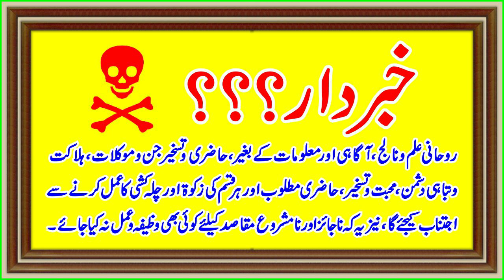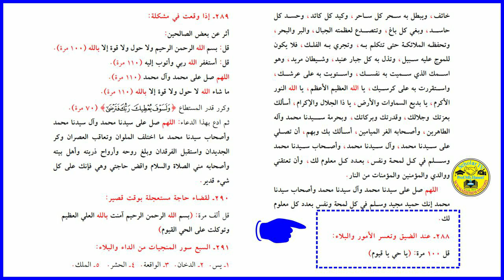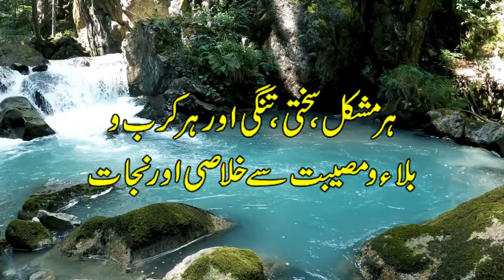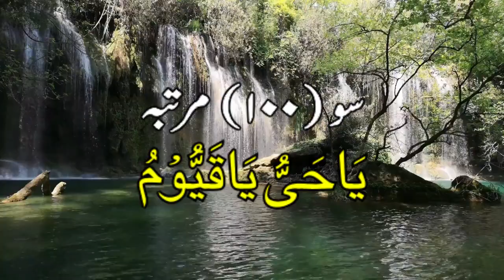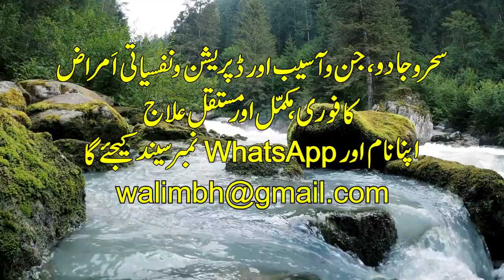Har hajat puri hone ka wazifa l Mushkil hal karne ka wazifa l Har murad puri hone ka wazifa l Hajat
1) Magical Diseases & Jinni Effects
2) Depression, Mental & Psychical Disease

Dosto: Es video me har Hajat paori karne aur Har Mushkel Hal karne ka amal bataya gaya hain.

Topic Cover
1- 24 Hours Mein Har Sakht Tareen Mushkil Hajat Puri Hone Ka Wazifa l
2- Surah Fatiha ka Amal 1 Din me Hajat Puri Hone ka Wazifa l
3- Pareshani Se Nijat Ka Wazifa l Mushkil Se Nikalne Ki Dua l Hajat Puri Hone Ka Amal l Scholar TV
4- hajat puri hone ka wazifa l daulat ke liye wazifa l har murad puri hone ka wazifa l wazifa for hajat
5- Ghaibi Madad ka 2 Nafal Hajat Wazifa l Hajat Puri Karne ka Wazifa l
6- 1 raat mein har hajat puri hone ka wazifa (wazifa for hajat) l Scholar TV l Prof.Mb.Haneef l
7- Har Hajat Puri Karne Ka Wazifa l Hajat Ki Namaz Ka Tarika l Scholar TV l Prof.Mb.Haneef l
8- Har Hajat Poori Hone Ka Wazifa By Scholar TV l Prof.Mb.Haneef l Islamic Knowledge
9- Hajat Pori Hone Ka Wazifa l Hajat ki Namaz l Har Hajat Puri Hogi l Har Mushkil se Nijat ka Amal
10- Surah Kousar Har Hajat Puri Hone ka Wazifa l  Scholar TV l Prof.Mb.Haneef l
11- Har Hajat Aur Har Khuwahish Poori Hogi by Scholar TV l Prof.Mb.Haneef l
12- Sakht Mushkil Pareshani Mein Ya Ayat 3 Bar Parh Lo Aapki Mushkil Foran Khatam Hojaeigi|Islamic Tutor l
13- Bari se Bari Mushkil ka Khatam l Mushkil Hal Karne Ka Wazifa l Scholar TV l Prof.Mb.Haneef l
14- Sakht Se Sakht Mushkilon Se Nikalne Ka Sabse Bada Wazifa l Boht Sakht Mushkil Halaat se Nijat l
15- Har Mushkil Ka Hal Wazifa l Wazifa For Solve Any Problems l Knowledge Place Channel l
16- Dili Murad Puri Karne Ka Wazifa|How To Solve Any Problem Just 3 Mint l Har Murad Puri Karne Ka Wazifa l
17- 2Nafil or Surah Yaseen Ka Amal l Har Murad Puri Hone Ki Dua l Clip For Whatsapp Status
18- dili murad puri hone ka wazifa l Scholar TV l Prof.Mb.Haneef l
19- Ramzan ul Mubarak Ka Hajat Puri Karne Ka Wazifa l Aik Minute Me Dil Ki Murad Puri Kadne Ka Wazifa l
20- Sakht Mushkil Pareshani Mein Ya Ayat 3 Bar Parh Lo Aapki Mushkil Foran Khatam Hojaeigi|Islamic Tutor l
21- Jab Koi Wazifa Koi Amal Kam Na Karey To Ye Amal Kar Len l Powerful Wazifa For Any Problem l Hajat l
22- Wazifa Aisa Ke Har Mushkil Ka Hal By Scholar TV l Prof.Mb.Haneef l
23- Jab Bhi Koi Sahkt Mushkil Ya Hajat Paish Aye l Tu Foren Yeh Amal Ker Lain l Scholar TV l Prof.Mb.Haneef l
24- hajat puri hone ka wazifa l har hajat puri hone ka wazifa l hajat ka wazifa l hajat l  har mushkil ka hal wazifa l
25- wazifa for hajat l hajat ki namaz ka tarika l hajat puri karne ka wazifa l hajat ka amal l har mushkil ki dua l
26- hajat ki dua l har hajat puri hone ka wazifa l  har hajat ka wazifa l dekain l har masle ka hal khhwab mein dekhen l
27- har hajat puri karne ka wazifa l har hajat ke liye wazifa l har hajat puri hone ki dua l  har mushkil ka hal  ki dua l
28- har hajat puri hone ka amal l har hajat ki dua l har hajat ka wazifa l mushkil hal karne ka wazifa 35- mushkil l
29- wazifa l  mushkil ka hal wazifa l mushkil l har murad puri hone 36- ka wazifa l har mushkil ka hal khwab mein l
30- mushkil door karne ka l khwab ka wazifa l har mushkil ka hal l har mushkil ka hal wazifa l